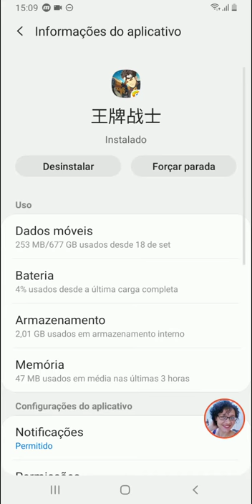Como limpar cachê, limpar dados e desinstalar um app sem deixar resquicios no celular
SEJA BEM-VINDO(A)
Agradeço a tua ajuda!

Você que montou um PC Gamer há pouco tempo e não sabe que game jogar. Esse canal pode ser útil, aqui você vai encontrar review de vários GAMES BONS e também GAMES GRATUITOS. Venha fazer parte do nosso CANAL e divirta-se!

➤🟢PicPay: @luhfernandez
➤🛒 Loja: Magazine LuhFernandez
➤📲 Kwai: Luh Fernandez
➤🟡COSTV: LuhFernandezGameplay
➤🎮 Blog: Jogos de Fuga Online
➤📰 Blog: Blog da Luh Fernandez

Todos os jogos são de direitos autorais ou marcas registradas de seus respectivos proprietários.